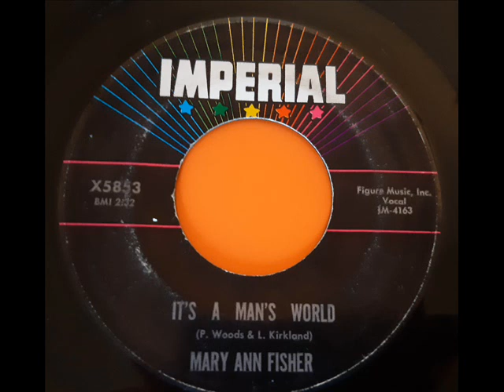Mary Ann Fisher Its a Mans world R&B